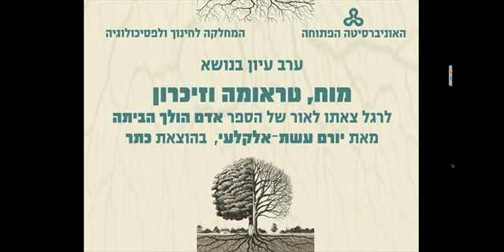חגית מסר-ירון: דברי ברכה ליום העיון מוח, טראומה וזיכרון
דברי פתיחה ליום עיון בנושא מוח, טראומה וזיכרון לרגל צאתו לאור של הספר "אדם הולך הביתה" מאת פרופ' יורם עשת-אלקלעי, (הוצאת כתר), נשאה פרופ' חגית מסר-ירון, נשיאת האוניברסיטה הפתוחה האוניברסיטה הפתוחה.